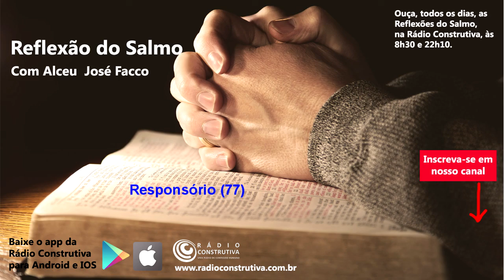Reflexão do Salmo 77 (14/09/18). Rádio Construtiva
Neste dia 14/09/18, reflete-se o salmo 77. As Reflexões do Salmo você pode também acompanhar todos os dias, às 8h30 e às 22h10, na Rádio Construtiva. Diversas emissoras no Brasil também veiculam a Reflexão do Salmo.

Salmista: Karla Viana
Explicação: Alceu José Facco